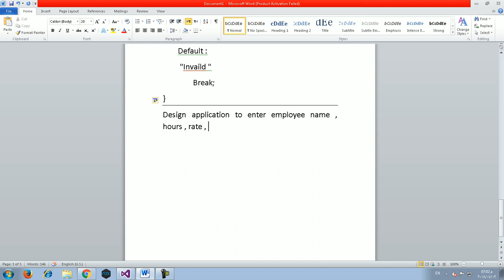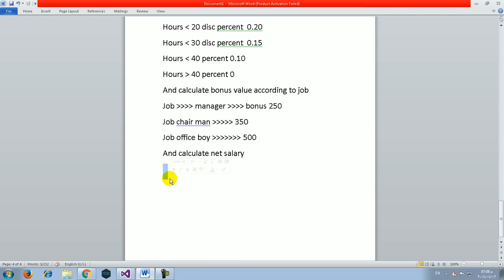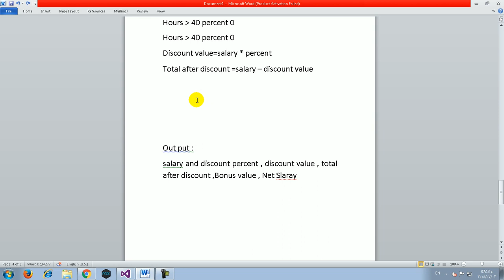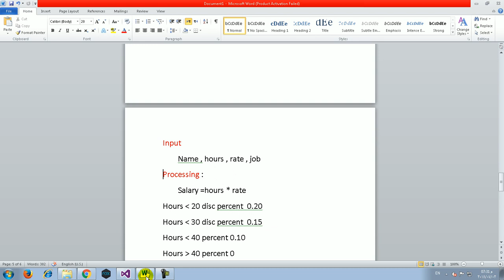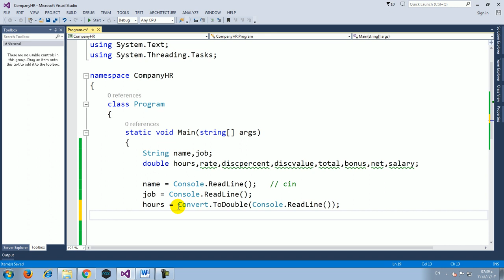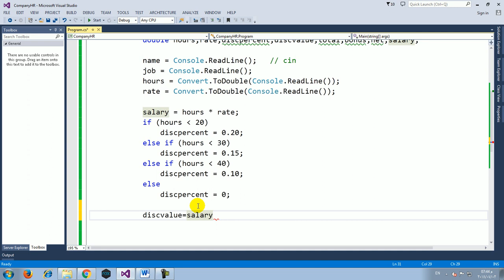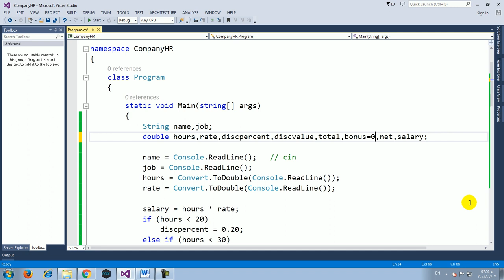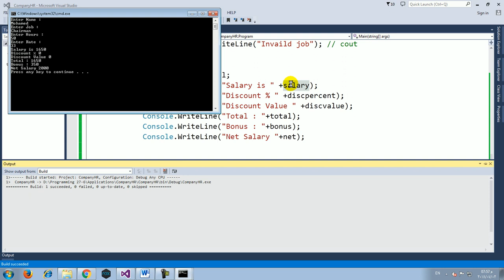6 If Example